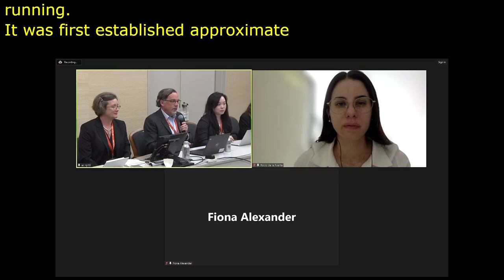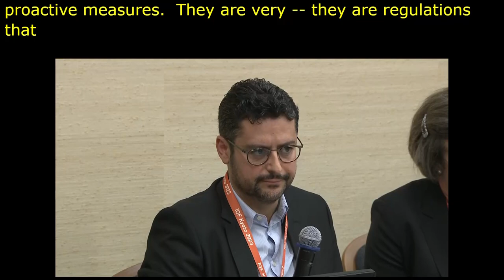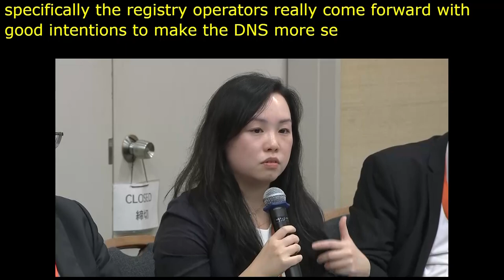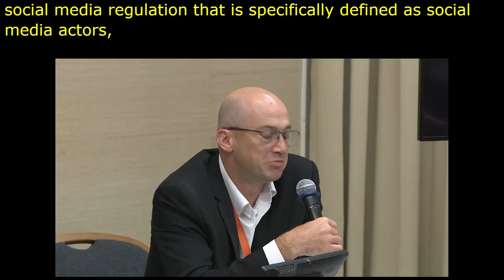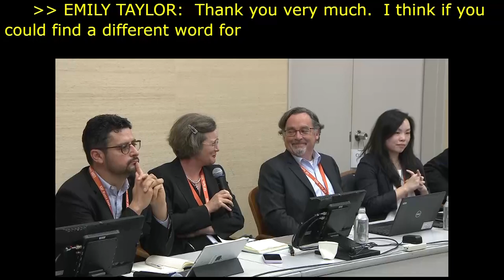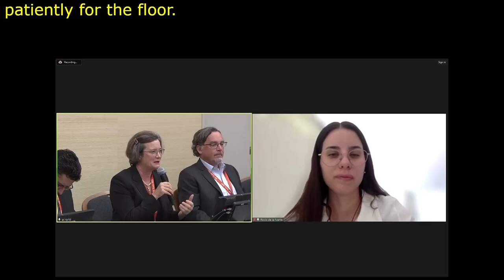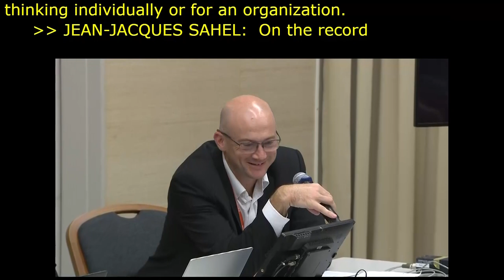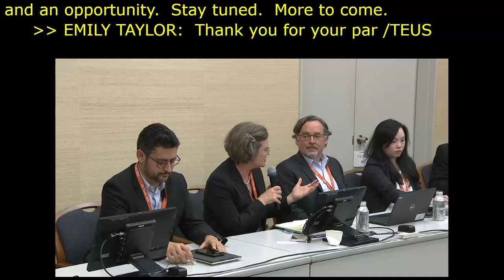IGF 2023 - Day 1 - Workshop Room 10 - Closing the Governance Gaps: New Paradigms for a Safer DNS